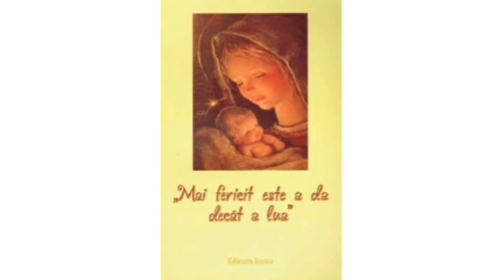"Stau la ușă și bat..."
Mai fericit este a da decât a lua